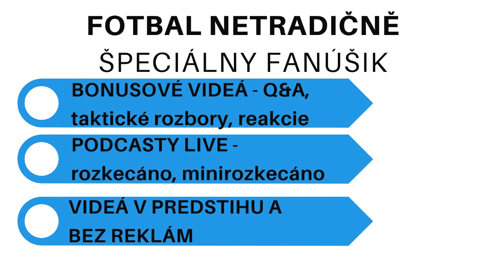ŠPECIÁLNY FUTBALOVÝ FANÚŠIK